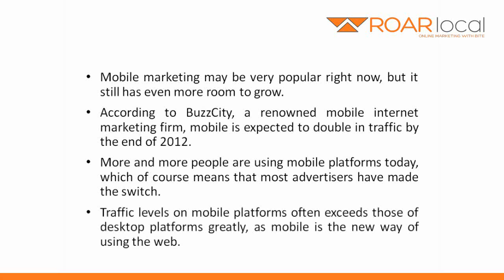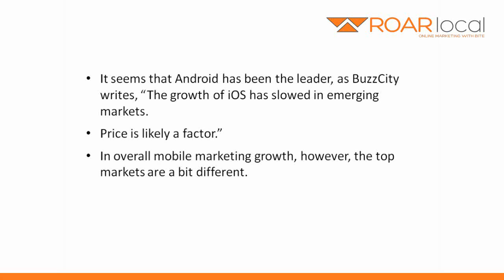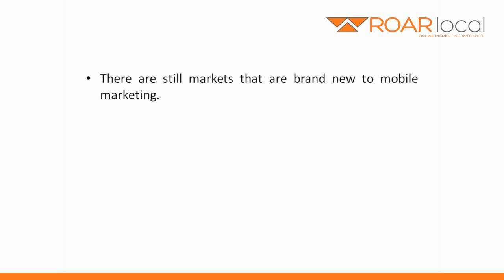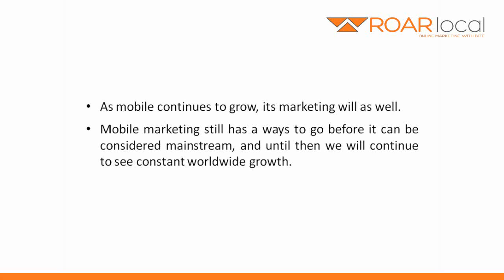The UK Is Leading The World Mobile Usage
- Mobile marketing may be very popular right now, but it still has even more room to grow. According to BuzzCity, a renowned mobile internet marketing firm, mobile is expected to double in traffic by the end of 2012. More and more people are using mobile platforms today, which of course means that most advertisers have made the switch.